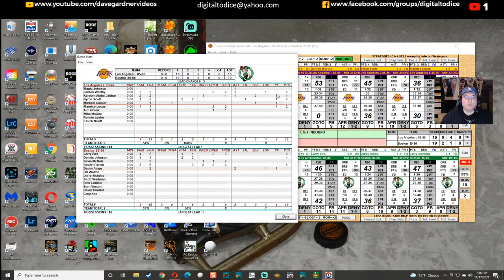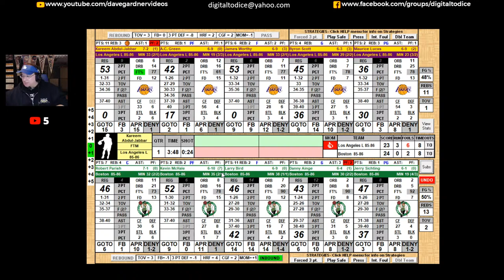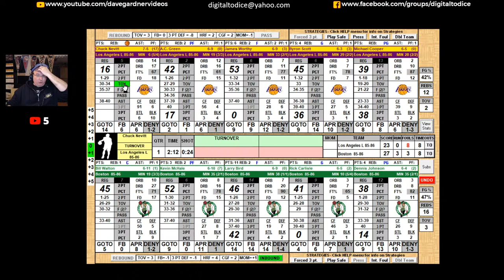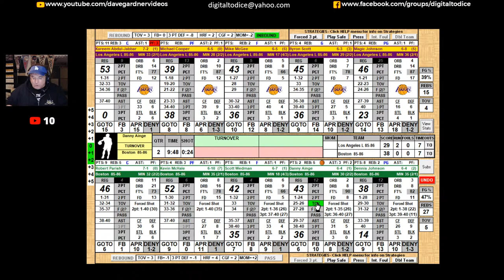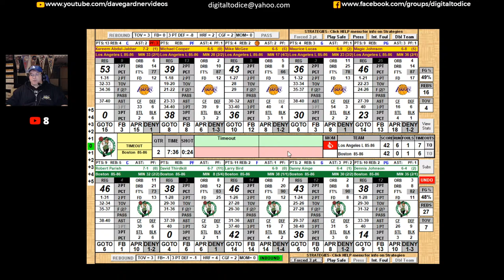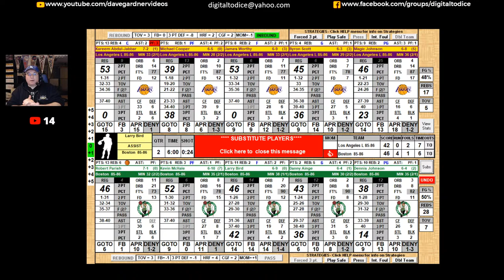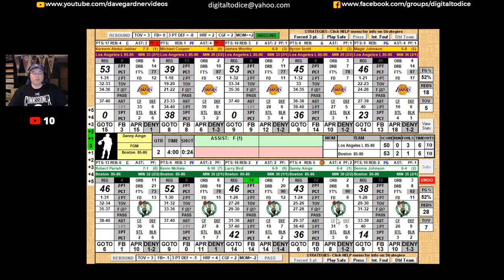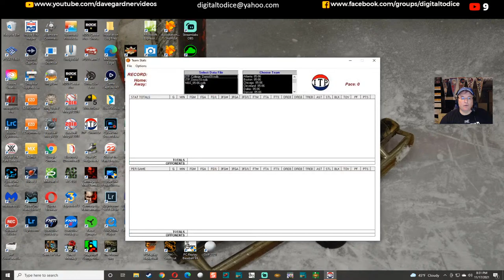Inside the Paint PC game - second look